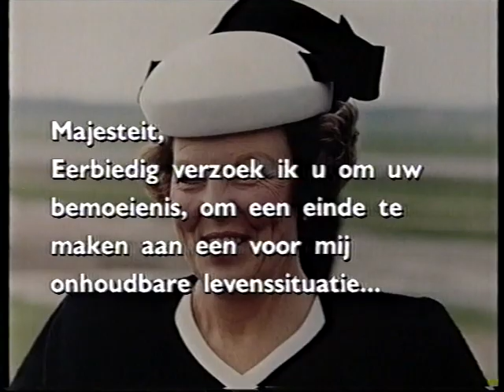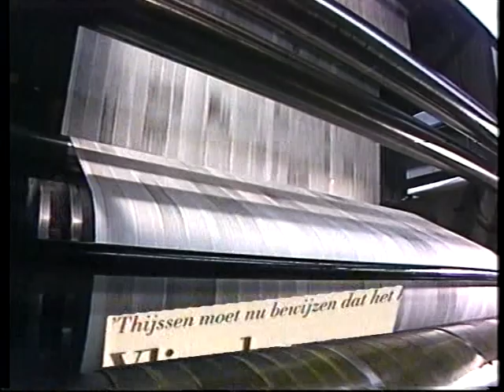Ook dat Nog Vlierden